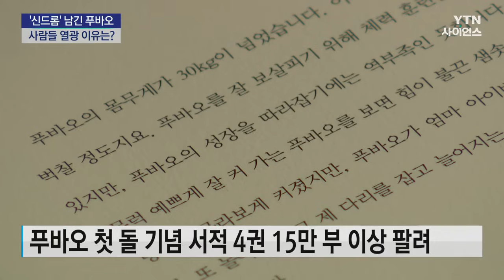'신드롬' 남긴 판다 푸바오...사람들이 열광한 이유는? / YTN 사이언스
[앵커]
중국으로 돌아간 푸바오는 ‘문화 현상'이라 불릴 만한 국민적 인기를 모았습니다.

지난 3년 8개월 동안 우리는 왜 이 판다에게 열광했을까요?

그 배경을 이경아 기자가 풀어봤습니다.

[기자]
판다 푸바오가 세상에 나온 2020년 7월.

세상은 인류 역사상 경험해 본 적 없는 코로나19 공포에 휩싸여 있었습니다.

그 속에서도 아기 판다는 무럭무럭 자라났습니다.

천진난만한 몸짓에 담긴 사랑스러움은 인터넷을 타고 금세 화제로 떠올랐습니다.

[하재근 / 문화평론가 : 이쁜 짓 하는 모습들이 국민들에게 너무 귀엽게 느껴진 거예요. 많은 국민들이 푸바오의 모습을 보면서 긴장과 불안을 해소하기도 하고]

놀아달라고 응석 부리던 아기 판다를 사육사는 지난 3년 8개월 동안 자식처럼 돌봤습니다.

'비대면'이 일상이 된 사회에서 둘의 따뜻한 소통은 또 다른 감동을 전했습니다.

[강철원 / 사육사 : 푸바오가 놀던 방사장에 들어가서 혼자 가만히 앉아서 생각을 해봤어요. 이제 여기에 푸바오가 안 나온다고 생각하니까 저도 마음이 좀 뭉클해지더라고요.]

문화 현상이라 불릴 만한 푸바오의 인기는 수치로도 확인됩니다.

동물원...